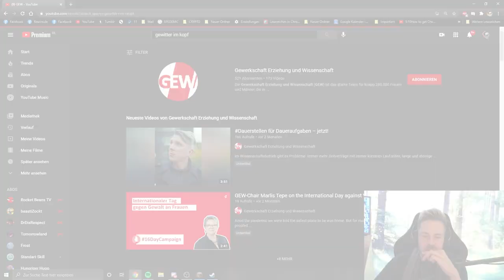Reaktion auf Ansage an die Community - ES REICHT | Ein wirklich sehr wichtiges THEMA